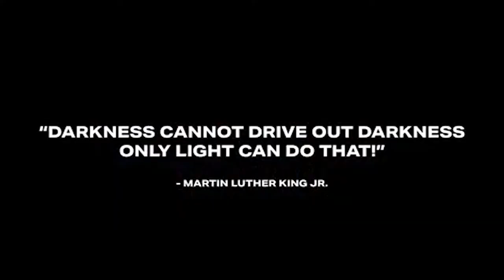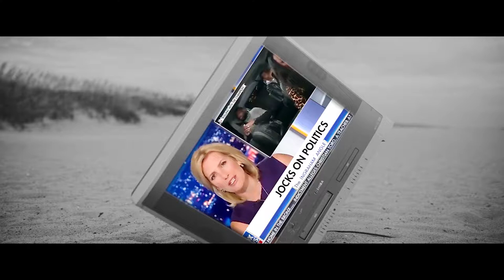Slizzy Rob - A Letter To The Oppressed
A Letter To The Oppressed
Artist Slizzy Rob
Director @Og.film